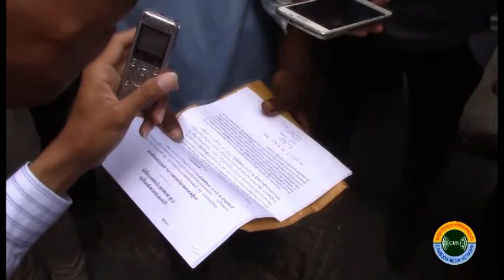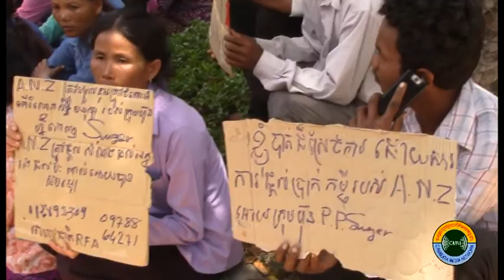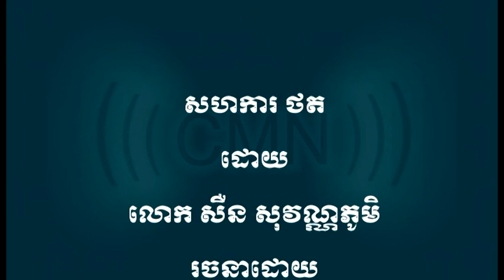Or Ral Villagers came to ANZ Royal Bank 140814